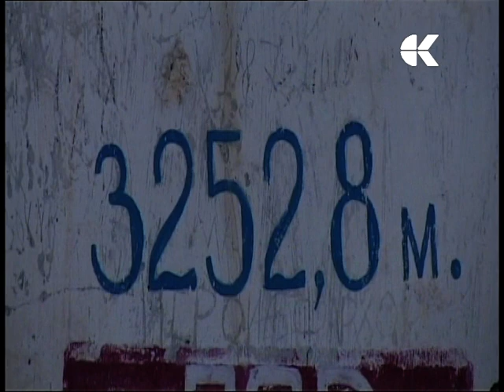TAGIKISTAN. On the road... to Kalaikhum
Lasciata alle nostre spalle la capitale ha inizio il nostro viaggio-avventura attraverso il Tagikistan. Ben presto l'asfalto, che ci aveva illuso nel primo tratto, lascia il posto ad una strada ben più scomoda ed impervia che mette subito alla prova l'affidabilità dei nostri mezzi e degli autisti. Gli immancabili check point presidiati dalla polizia servono più che altro per chiedere qualche informazione, scambiarsi qualche novità, osservare i volti dei locali.